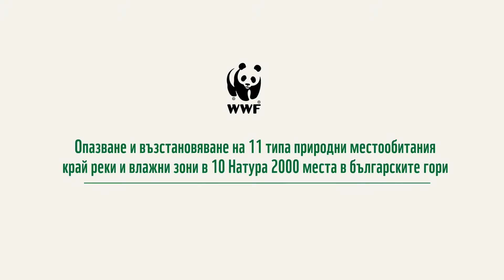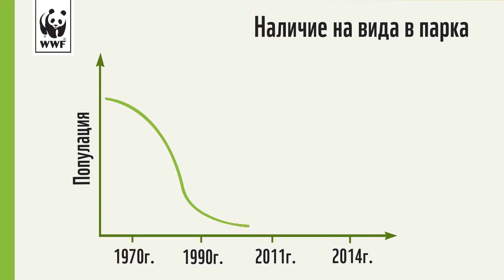Бяла водна лилия, о. Персина